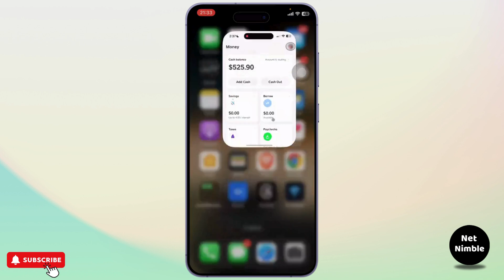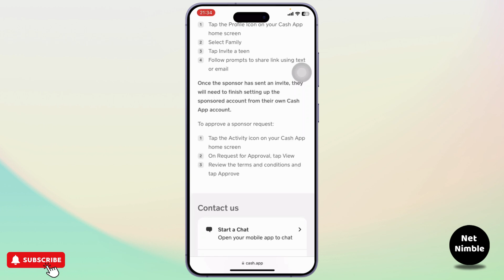How to Approve A Sponsor Request On Cash App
Learn how to approve a sponsor request on Cash App with this step-by-step guide. Whether you’re managing a family account, changing sponsors, or simply need to approve or remove a request, this tutorial has you covered!

In this video, you’ll discover how to approve a sponsor request on Cash App, plus tips on managing sponsorships and family accounts.

Timestamps:
0:00 Introduction
0:20 Step 1: Navigating to Sponsor Requests
0:45 Step 2: Approving a Sponsor Request
1:05 Step 3: Managing Family Account Settings